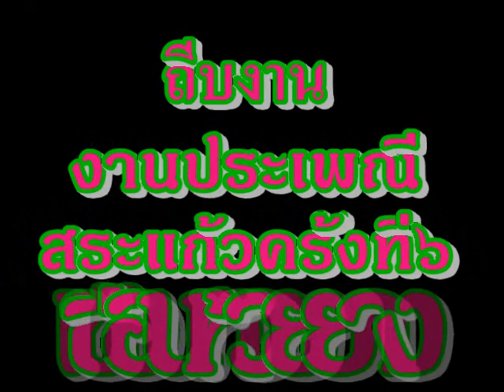งานประเพณีจักรยานสระแก้วครั้งที่๖ ที่เขื่อนห้วยยาง